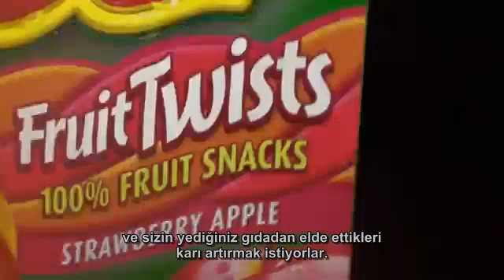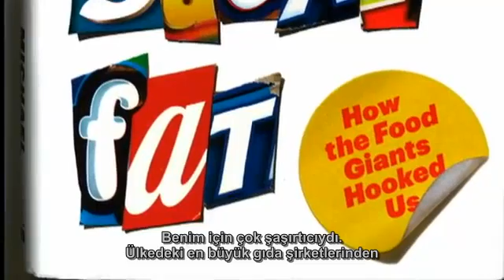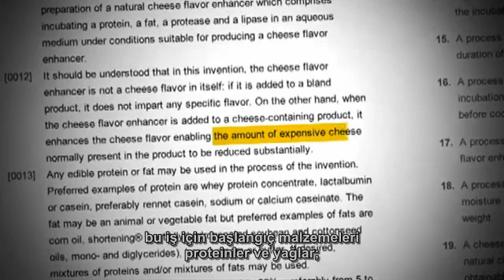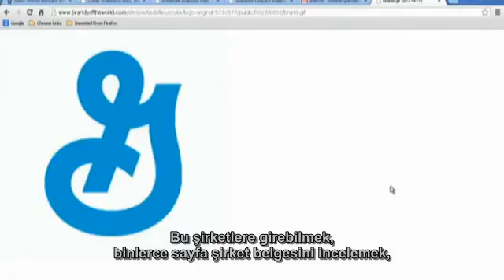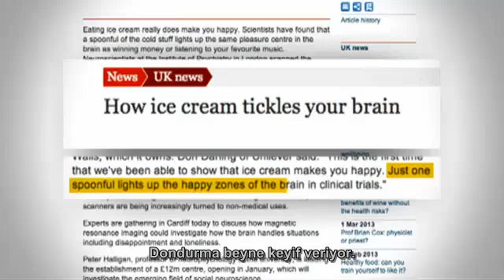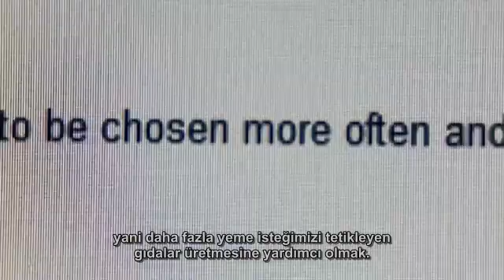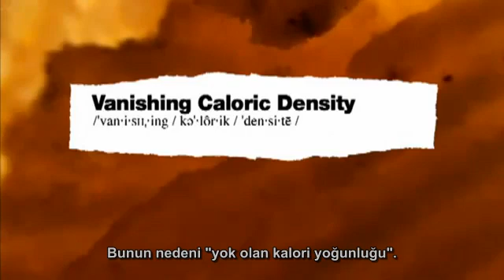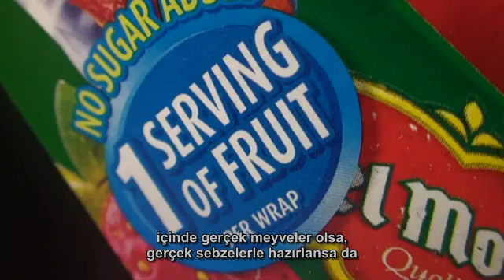Gıda Sektörü Bilimi Nasıl Kullanıyor? (Türkçe Altyazılı)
Hazır gıda endüstrisi, ürettiklerini daha fazla tüketmemiz için bilimin tüm imkanlarını kullanıyor. Bu videoda, işlenmiş gıdaları cazip hale getirmek için yapılan bilimsel çalışmalar anlatılıyor. Gıda endüstrisinin yağ, şeker ve tuz üçlemesini kullanarak tasarladığı mühendislik ürünleri (bunlara gıda demekte zorlanıyorum) insanlarda yeme bağımlılığı denilen hastalığa neden oluyor.
Videoyla ilgili daha detaylı bilgiyi adresinde bulabilirsiniz.